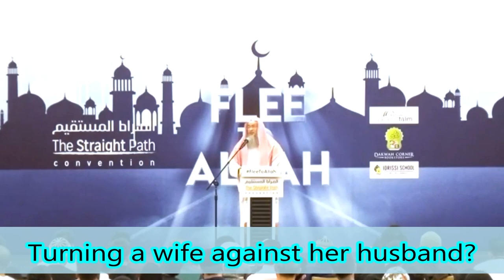Turning a wife against her husband? | Sheikh Assim Al Hakeem